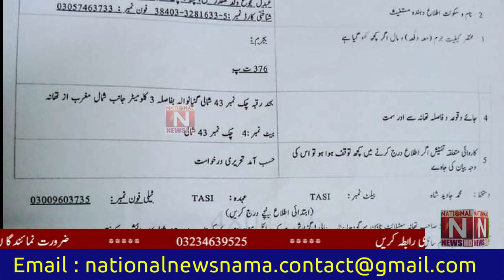In Sargodha, an eight-year-old Christian boy fell victim to lust (National News Nama)